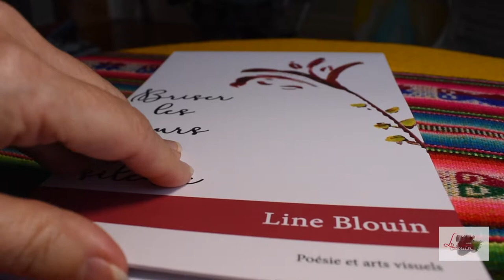Lecture de poésie, Briser les murs du silence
Line Blouin, poète et artiste peintre, vous livre l'un de ses poèmes issu de son premier recueil intitulé "Briser les murs du silence" paru le 2 décembre 2017.
En savoir plus sur le livre poésie et arts visuels "Briser les murs du silence"